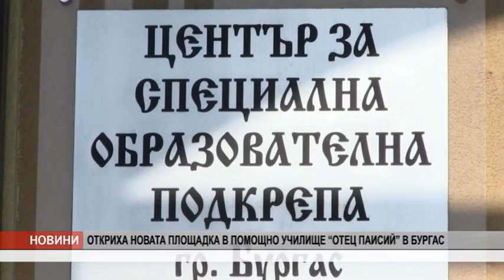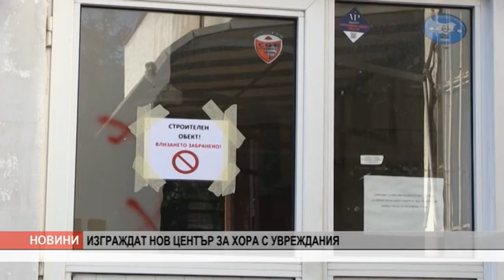Канал 0 Новини - 15.11.2019 г.